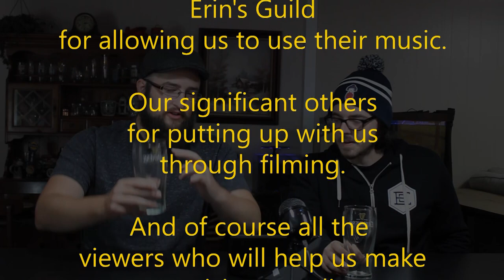Firestone Walker Brewing Co Agrestic, Outer Light Brewing Co Libation Propaganda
Is it coffee?  Is it Stout?  Its both!  See how deliciouse this new addition to breakfast can be!